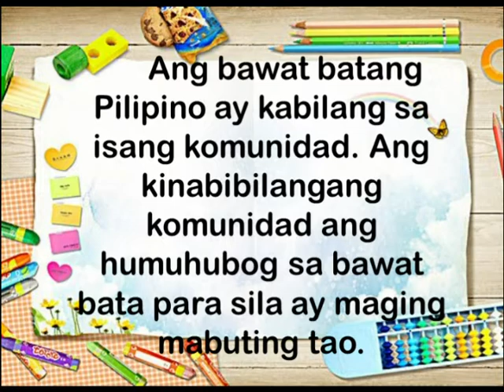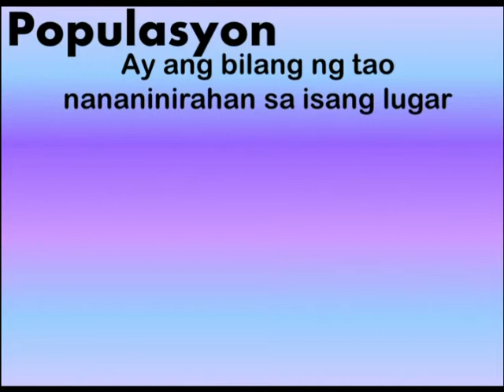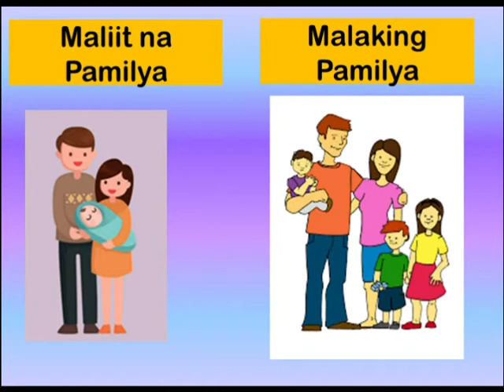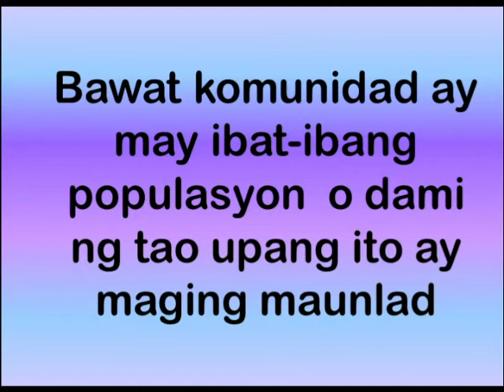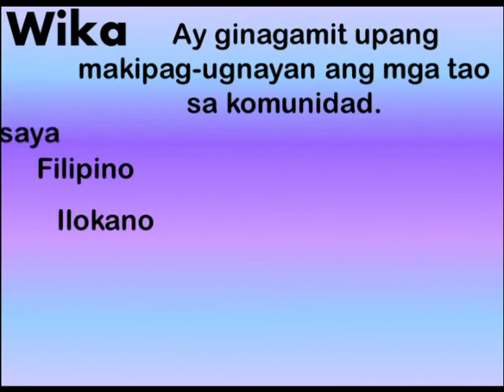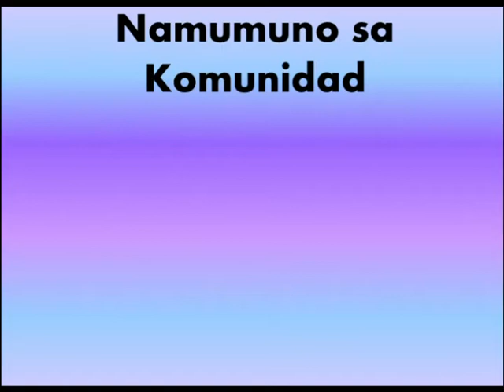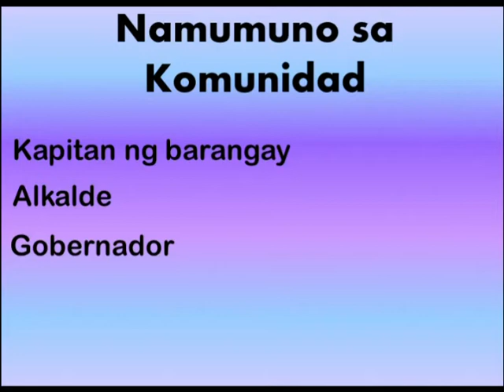Araling Panlipunan 2- Komunidad